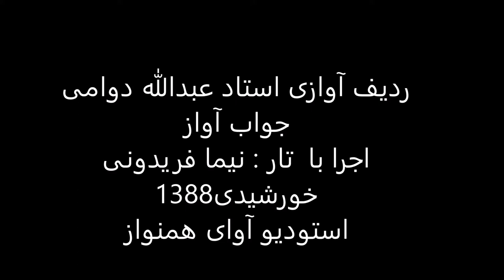ردیف آوازی استاد عبدالله دوامی اجرا با تار نیما فریدونی سال1388 افشاری درآمد